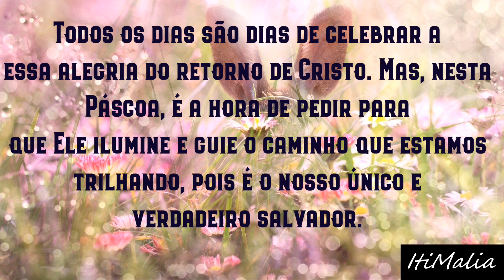TV NORTE MAIS - Feliz páscoa